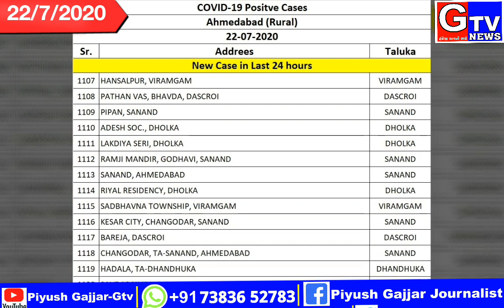🔴GTV NEWS કોરોના અપડેટ વિરમગામ શહેરમા આજે કોરોના વઘુ 2 કેસ નોધાયો,શહેર ના સદભાવના ટાઉનશીપ અને હાંસ